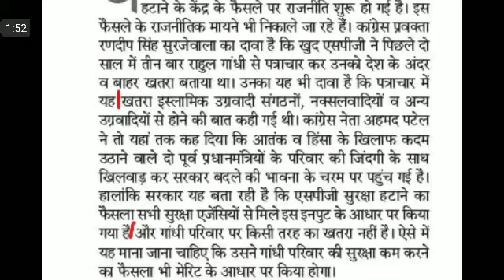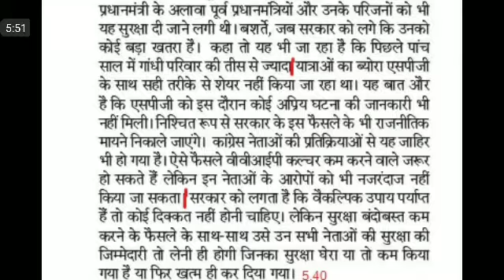Editorial Dictation@80 wpm #102, 10 Nov, Rajasthan Patrika, UPSSSC steno test, ssc skill test 2018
SSC STENO
STENO DICTATION
STENO SKILL
SSC STENOGRAPHER
80 WPM DICTATION FOR SSC STENO
एसएससी स्टेनो
80 wpm dictation hindi,
80 wpm dictation,
ssc steno
upsssc steno
upsssc stenographer